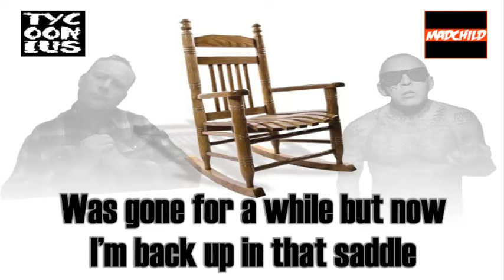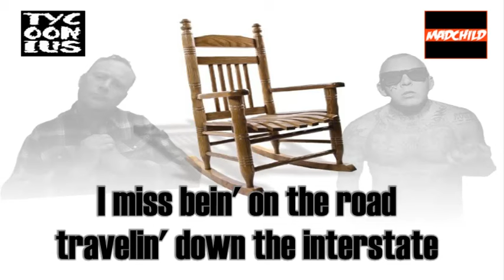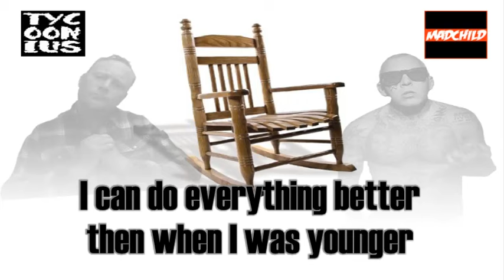Tycoonius - Forever Young ft Madchild (Lyric Video)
Off the Tycoonius LP "The American Classic V.I"
or tycoonius.bandcamp.com

Lyric Video for "Forever Young" off the Tycoonius LP "An American Classic" (FREE DL Produced by Mokbeatz. Recorded, mixed, and engineered by Reckah for MadeMan Productions. Madchild appears courtesy of Baxwar.